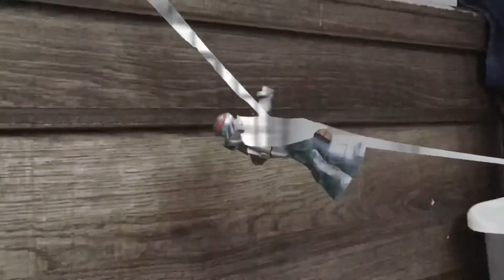tmnt stop motion season 1 episode 2 - warehouse fight